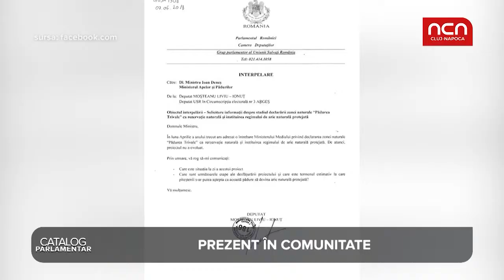Catalog Parlamentar - Liviu Ionut Mosteanu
Ionut Mosteanu (USR Arges) a intrat in politica acum doi ani. Este o voce importanta a Opozitiei. Aflati ce nota a primit in Catalog Parlamentar!